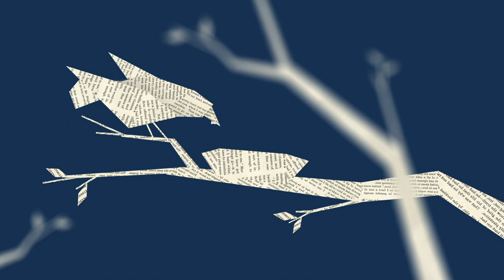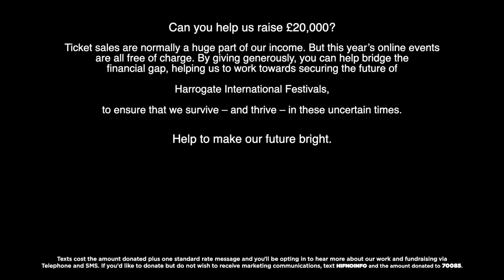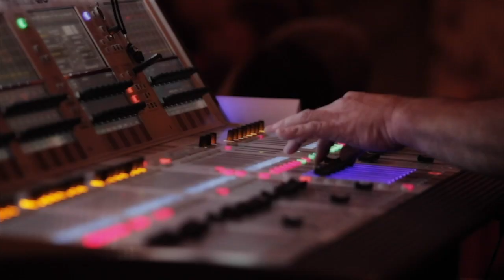Bernard Cornwell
From the strife and division of the Dark Ages to the blood and bravery of the Napoleonic Wars, Bernard Cornwell has dazzled and entertained readers with his prolific string of page-turning bestsellers for almost forty years. War Lord is no exception. The highly anticipated thirteenth book in the globally bestselling Last Kingdom series is the epic conclusion the world has been waiting for.

Interviewed by Kat Brown.

Can you help us raise £20,000?

Ticket sales are normally a hug part of our income, but this year's online events are free of charge. If you've enjoyed a free event, please consider making a donation. By giving generously to our arts charity, you can help bridge the financial gap, as we work towards a future for the festival.